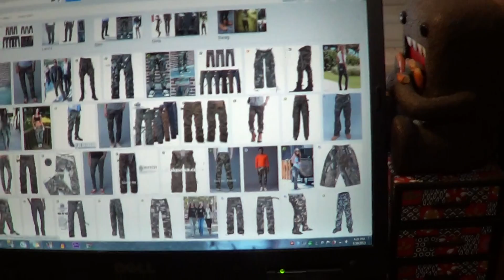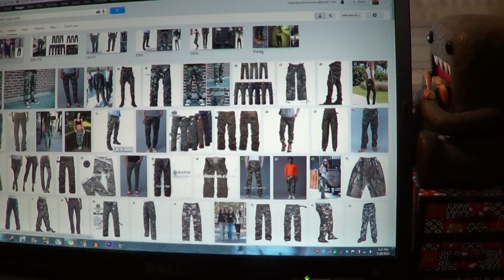Camo Cargo Pants For Men's Fashion *Requested By Viewer* (My Thoughts)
[Pre Written Default Description Listed Below]

Requested By My Viewer: adriana cota
Requested By My Twitter Follower:
Requested By My Kik Follower/Fan:
(Item Bought) Price: $

Hat -
Side Hat -
Earrings - diamond
Watch - michael kors
Bracelets - philippine wood, obsidian, metal
Rings - stainless steel silver
Tank Top -
Tee Shirt -
Jean Vest -
Jacket -
Pullover Hoodie -
Belt - against all odds
Chains - self put
Gold Chain - ny
Coin Pouch - louis vuitton
Slim Jeans -
Shoes -

*Constructive Criticism Is Acceptable*
*Negative/Troll/Hate/Unnecessary Comments Will Be Either Blocked, Deleted, & Or Removed*

Kik: LegendaryDancer
Skype: LegendaryDancerMarc
Wechat: LegendaryDancer